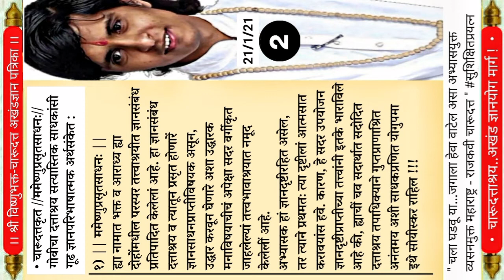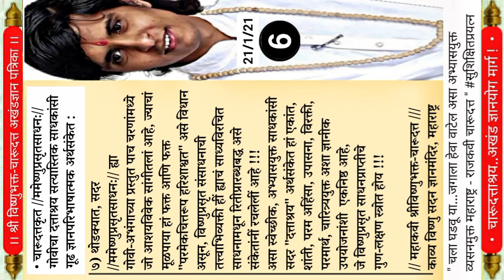Lord Vishnu's Charudatta Today Abhanga Latest Patrika | माऊली चारूदत्त | Mahesh Thorat, D.Tv News